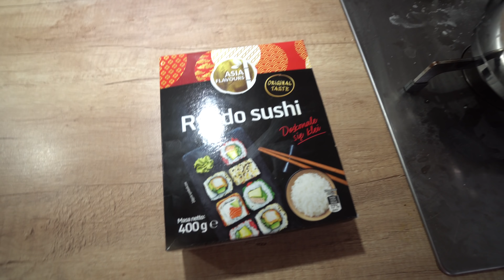DAJ GRYZA!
Nie zapomnijcie o pozostawienie kciuka do góry :)

SKRYTKA POCZTOWA
Karolina Kowalczyk
62-620 Babiak